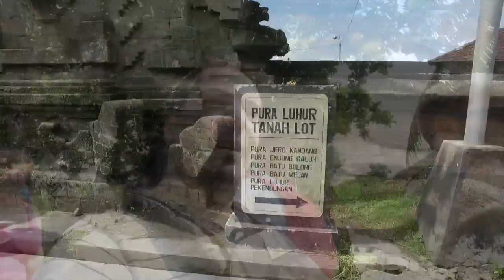Vlog Bali Día 2: Tanah Lot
Primera jornada de visitas a Templos en Bali.